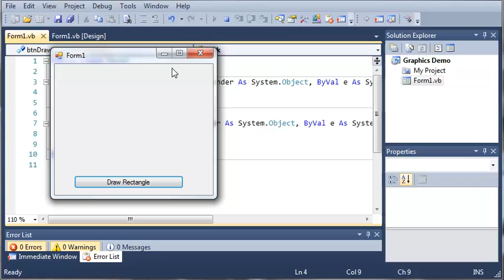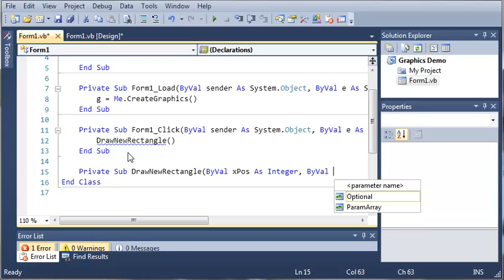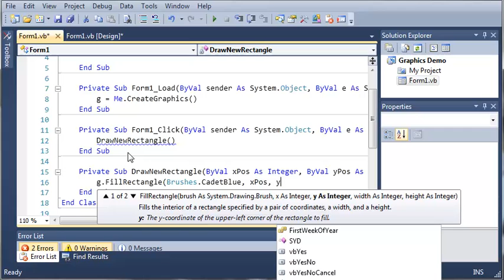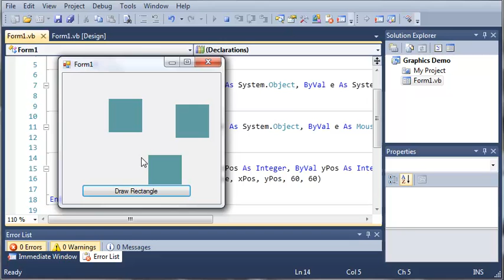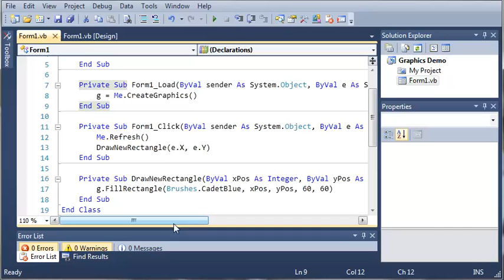Visual Basic Tutorial - 165 - Drawing More Squares